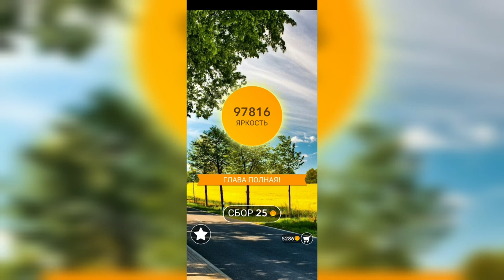Word / Слово Крест: Поиск русского кроссворда / Уровень 2350